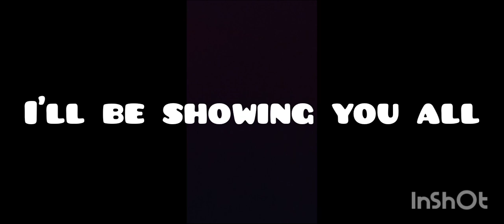pvp fails and wins -the cursed isle-